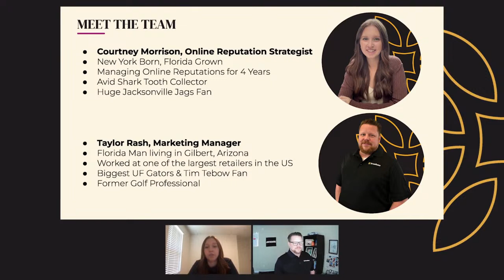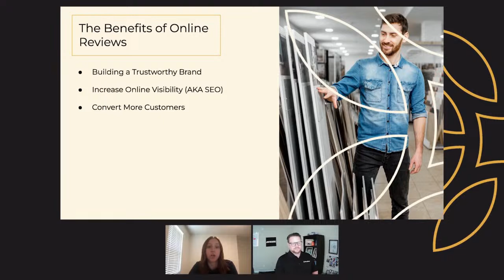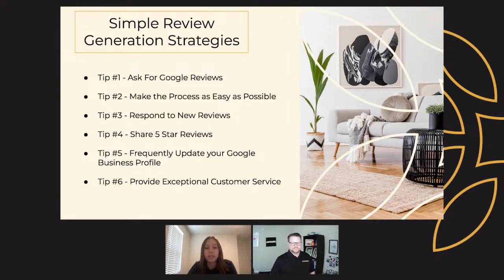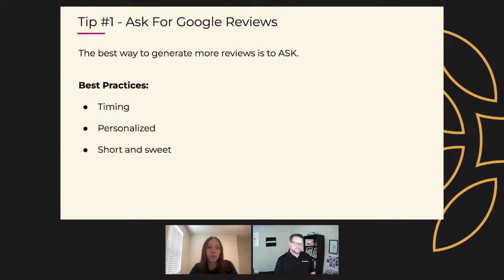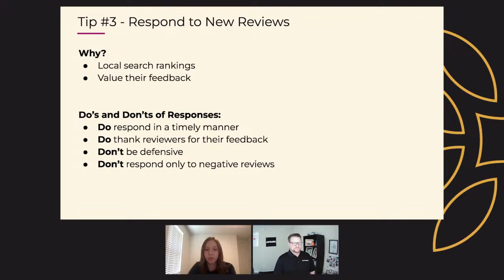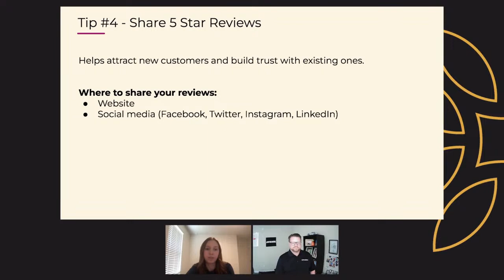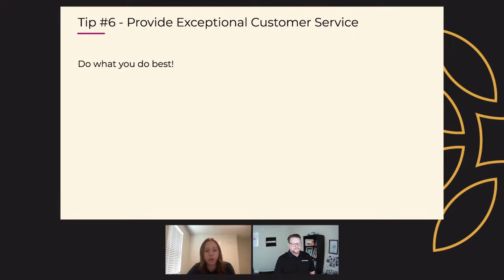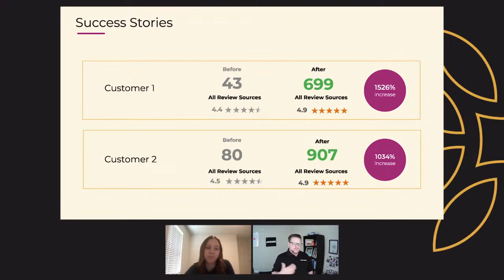Turning Reviews Into Revenue: How To Grow Your Business With Customer Feedback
Is your business harnessing the full potential of online reviews? Join us for an engaging session with Courtney Morrison, Online Reputation Specialist, and Taylor Rash, Marketing Manager, both experts from the Broadlume team.

In this webinar, you'll discover:
• The numerous advantages of online reviews
• 6 highly effective strategies for generating reviews
• Real-life success stories that demonstrate the impact of these strategies
• An interactive live Q&A session